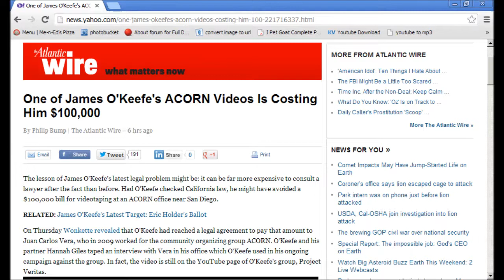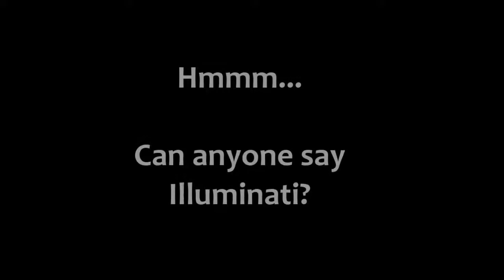I'm Split On This One - More Vatican and Shark Symbols in I Pet Goat 2